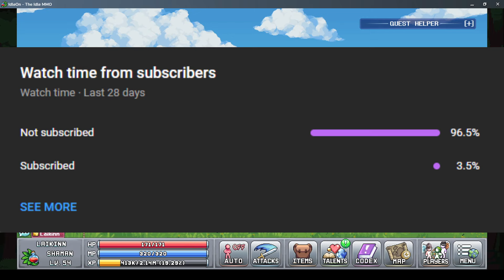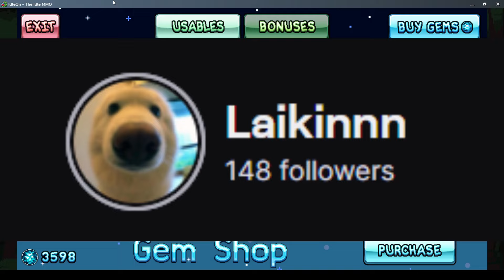Quest for Quests | IdleOn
Read my web novel, “Tales of Theria: Source”. New chapters every Saturday at noon.